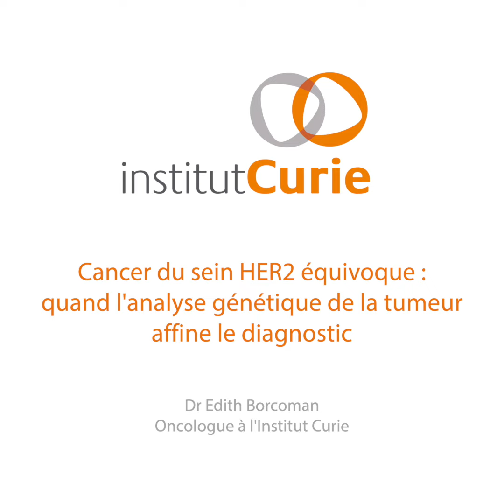ESMO - Cancer du sein HER2 équivoque : quand l’analyse génétique aide à la décision thérapeutique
Le Dr Edith Borcoman, oncologue à l’Institut Curie, partagera avec la communauté scientifique des résultats intéressants pour aider au diagnostic des cancers du sein et prescrire le traitement adapté lors du congrès de l'ESMO 2019.